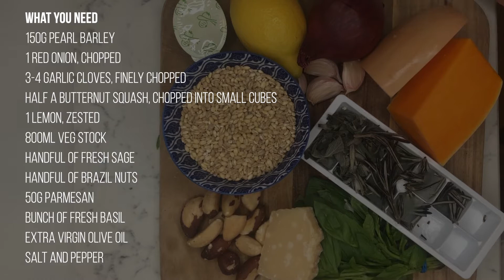RECIPE | Roasted Butternut Squash Risotto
FEEL GOOD FOOD!
This week we are talking about FOOD and how what we put in our bodies can affect our mood.
In this video Steph takes us through one of her favourite Feel Good Food recipes
 - Roasted Butternut Squash Risotto with Brazil Nut Pesto.